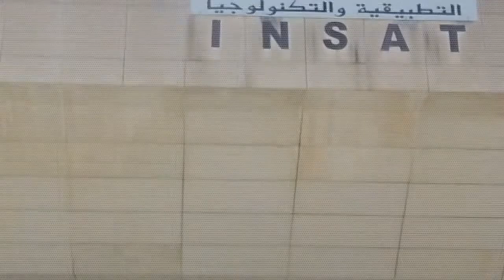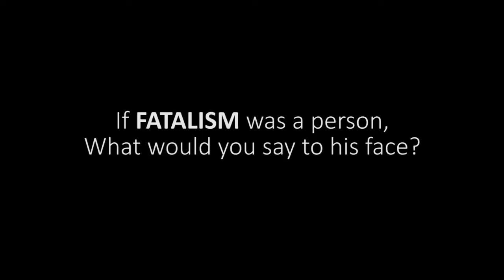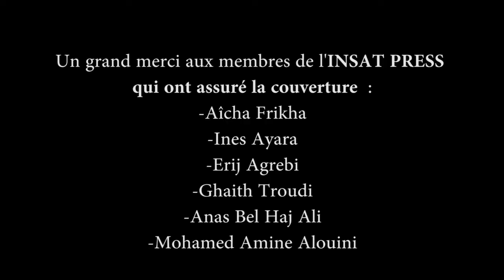TEDx MSB - Beyond Expectation -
Interviews réalisés par :
Aîcha Frikha
Mohamed Amine Alouini

Un grand merci pour les organisateurs de TEDx MSB pour leur accueil chaleureux.